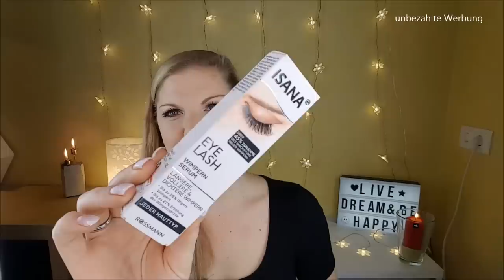Aufgebraucht November 2018 + Verlosung | Meine Review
Heute zeige ich dir mein Aufgebraucht Video aus November #2018

3. Schreibe mir einen lieben Kommentar unter dieses Video mit Verlosung und sagt mir, welches euer persönliches Lieblingsprodukt ist ♡
4. Die Verlosung ist ab 18 Jahre oder mit Einverständniserklärung der Eltern ♡
5. Die Verlosung endet am 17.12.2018 um 23:59 Uhr ♡
6. Der Gewinner wird per Antwort auf ihren/seinen Kommentar benachrichtigt ♡
7. Der Rechtsweg ist ausgeschlossen ♡
8. Jeder kann 1x teilnehmen ♡
9. Der Versand erfolgt deutschlandweit ♡

Liebe Grüße
Claudi